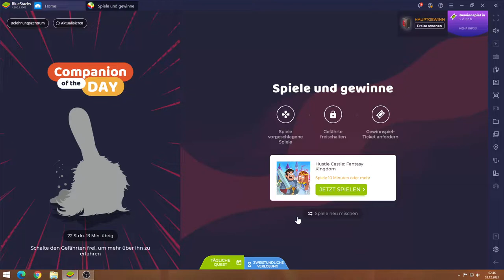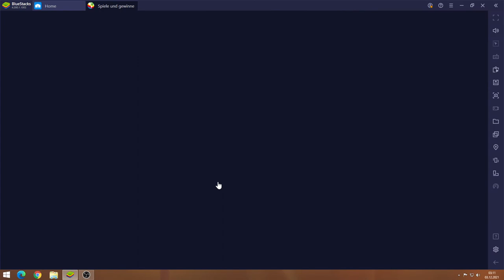Hustle Castle #03.12 JndT (BlueStacks)